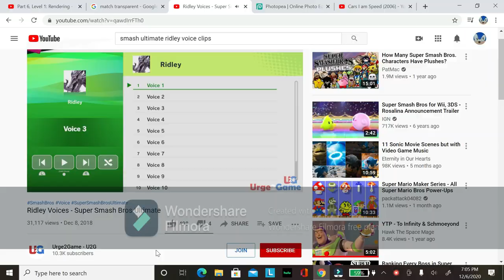Cartoon Story Part 18: Play Nice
Sonic and the mutant cartoons teach Syndrome a lesson to play nice with this cartoons.

Cast:
Robin (Teen Titans Go) as Mr. Potato Head
Amy Rose (Sonic) as Bo Peep
Shrek as Hamm
Sonic The Hedgehog as Woody
Marty (Madagascar) as Slinky Dog
Wreck-It Ralph as Rex
Boo (Monsters Inc) as Molly Davis
Phineas Flynn (Phineas and Ferb) as Andy Davis
Linda Flynn (Phineas and Ferb) as Mrs. Davis
Lightning McQueen (Cars) as RC
Red (The Angry Birds Movie) as Lenny
Albert Hinkey (Cars) as Mr. Shark
Annoying Orange Characters as Toddle Tots
Bing Bong (Inside Out) as Hockey Puck
Vector The Crocodile (Sonic) as Sergeant
WALL-E as Robot
Beast Boy (Teen Titans Go) as Snake
Yoshi (Mario) as Etch
Knuckles The Echidna (Sonic) as Rocky Gibraltar
Cyborg (Teen Titans Go) as Mr. Spell
Team Chaotix (Sonic) as Sarge's Soldiers
Miles "Tails" Prower (Sonic) as Buzz Lightyear
Toads (Mario) as Troll Dolls
Spitz (The Call Of The Wild) as Scud
Combat Carl Toy as Himself
Syndrome (The Incredibles) as Sid Phillips
Monkeys (Madagascar) as Barrell Of Monkeys
Minions (Despicable Me) as Squeeze Toy Aliens
Stuart (Minions) as Chosen Squeeze Toy Alien
Isabella Garcia Shapiro (Phineas and Ferb) as Hannah Phillips
Princess Peach (Mario) as Janie Doll
Ridley (Metroid) as Pterodactyl
Nemo (Finding Nemo) as Babyhead
Sticks The Badger (Sonic Boom) as Legs
Master Hand (Super Smash Bros) as Hand-In The Box
Zuba (Madagascar: Escape 2 Africa) as Roller Bob
Arlo (The Good Dinosaur) as The Frog
Flik (A Bug's Life) as Jingle Joe
Chick Hicks (Cars) as Walking Car
Perry The Platypus (Phineas and Ferb) as Ducky
Barry B. Benson (Bee Movie) as Rockmobile
Raven (Teen Titans Go) as Burned Ragdoll
Dr. Frankenwagon's Monster (Mater's Tall Tales) as Huge Red Pickup Truck Toy
Rodney Copperbottom and Fender Pinwheeler (Robots) as Yellow Toy Soldiers
Princess Daisy (Mario) as Sally Doll